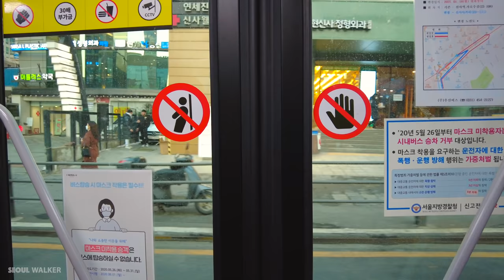[4K] Seoul Night Walk From Sinsa-dong to Banpo Hangang Park 서울 신사동에서 반포한강공원까지 밤산책 얼어붙은 한강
안녕하세요 여러분, 서울워커 입니다. 🚶🏻🤓
오랜만입니다! 오늘은 양재동에서 버스를 타고 신사동에서 내려 가로수길을 지나 잠원한강공원으로 향합니다. 이후 한남대교와 반포대교를 거쳐 신반포역까지 가는 겨울밤의 산책 코스입니다. 오늘 걷는 거리는 약 7km 입니다. 화면이 많이 어두울테지만 한강공원의 아름다운 밤을 조금이나마 영상에서 볼 수 있습니다. 늘 감사합니다! ❤️

일자: 2021년 1월 19일 화요일 오후 6시
날씨: 맑음 ☀️
기온: -6℃🌡

아침 7시 당신의 하루를 저의 영상과 함께 시작합시다!

Long time no see! Today, take the bus from Yangjae-dong and get off at Sinsa-dong. We walk to Jamwon Hangang Park starting from Garosu-gil in Sinsa-dong, Gangnam-gu, Seoul. After that, we go through Hannam Bridge and Banpo Bridge to Sinbanpo Station, Subway Line 9. The total walking distance is about 7 km. You can see the dark but beautiful night of Hangang(Han River) Park in this video. Thanks as always! ❤️

Filmed: January 19, 2021 (pre-recorded)
Weather: Sunny ☀️

00:00:00 Yangjae-dong 양재동
00:00:08 On the bus 441번 버스
00:01:26 Sinsa Station 신사역 부근
00:07:31 Sinsa-dong Garosu-gil 신사동 가로수길
00:31:30 Apgujeong-ro 11-gil 압구정로11길
00:34:50 Jamwon Hangang Park 잠원한강공원
00:44:48 Hannam Bridge 한남대교
00:47:16 Jamwon Hangang Park 잠원한강공원
00:59:10 Seoul Wave 서울 웨이브
01:07:21 Banpo Hangang Park 반포한강공원
01:20:38 Banpo Bridge 반포대교
01:24:27 Sebitseom 새빛섬
01:29:12 Banpo Hangang Park 반포한강공원
01:37:34 Banpo Acro River Park Apartment 반포 아리팍
01:41:05 Sinbanpo-ro 15-gil 신반포로15길
01:44:25 Sinbanpo Station Subway Line 9 신반포역

Hangang Park (Korean: 한강공원) is a park in Seoul, South Korea. It is made up of 12 parks, which is Gwangnaru Park, Jamsil Park, Ttukseom Park, Jamwon Park, Ichon Park, Banpo Park, Mangwon Park, Yeouido Park, Nanji Park, Gangseo Park, Yanghwa Park, and Seonyudo Park.

Hangang Park was built from 1982 to 1986, with the government's launch of the Hangang River Development Project. The main goal of the project was to create an environmently friendly space that the citizens of Seoul, Koreans, foreigners and tourists can enjoy. While building the Hangang Park, a section of Hangang, 41.5 km long and 39.9 km2 large, turned into a river of 2.5m of average depth and 1 km of average width.

In 2007, the Hangang Renaissance Project was launched with the same goal, and will terminate in 2030. The project will transform the Hangang Parks and the areas around Hangang into a place of culture, art, leisure, and riverside cities. The main theme is creation and restoration, and each of the park area is designated a special theme that will be used as a basis to develop the park and surrounding area.

In Hangang Park, there is an abundance of sporting facilities such as soccer fields, skateboarding and in-line skating parks, tennis courts, hiking/biking trails, etc. There are also many swimming pools and many water-related sports such as water-skiing, yachting, boat racing, and fishing are available in the Hangang Park.